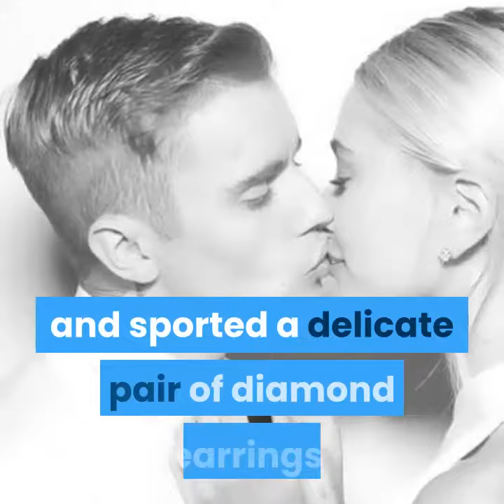Justin Bieber and Hailey Baldwin share first couple pictures from their wedding day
Justin Bieber and Hailey Baldwin had their second wedding yesterday, with anyone who's anyone in attendance.

And now the happy couple have shared the first pictures of them together from their big day.

His snaps gave fans a sneak peek at Hailey's wedding dress, which had a stylish halter neck and a ribbon on the back.

She had worn her blonde locks in a messy bun and sported a delicate pair of diamond earrings.

Justin, 25, looked dapper in a crisp white shirt and black bow tie as he posed with his missus, 22.

In the first picture the grinning duo shared a kiss while Hailey grabbed on to her husband's bow tie.

"My bride is fire," Justin captioned the post, alongside a flame emoji.

The couple exchanged vows at the Montage Palmetto Bluff in Bluffton, South Carolina, in front of 154 guests yesterday.

The couple first met in 2009 after being introduced by Hailey's dad, actor Stephen Baldwin.

Justin and Hailey went public with a romantic relationship in 2016.

In July 2018 they confirmed their engagement and tied the knot in a small courthouse ceremony two months later